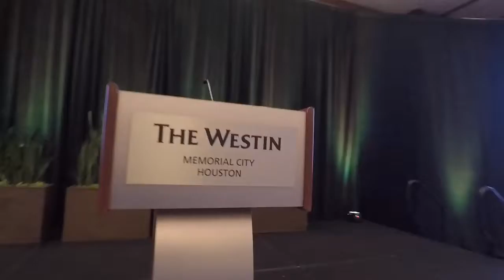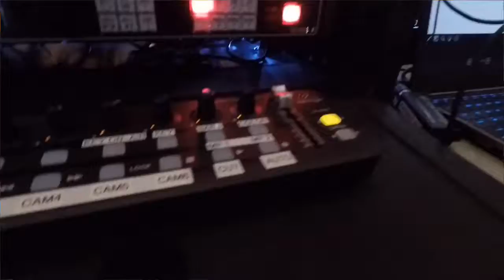Houston Event Production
We are an event production company in Houston. Our job is to deliver a seamless event for corporate meetings, conventions, Non profit Galas, Fashion Shows and so much more.